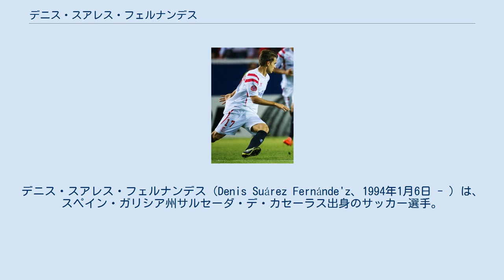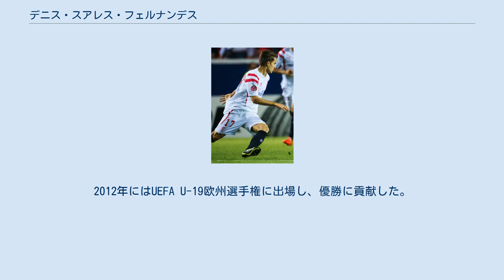デニス・スアレス・フェルナンデス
セルタ・デ・ビーゴBの選手
デニス・スアレス・フェルナンデス（Denis Suárez Fernánde'z、1994年1月6日 - ）は、スペイン・ガリシア州サルセーダ・デ・カセーラス出身のサッカー選手。
プリメーラ・ディビシオン・セルタ・デ・ビーゴ所属。
 2009年にスペインのセルタ・デ・ビーゴのユースチームでキャリアをスタートさせ、2011年5月23日、イングランドのマンチェスター・シティFCに加入した。
 2013年8月22日、スペインのFCバルセロナへの加入が発表された。
バルセロナは当面、セグンダ・ディビシオンに属するFCバルセロナBに組み込み、将来的にトップチームに昇格させる方針である。
また、100試合出場するまで、10試合出場する毎に80万ユーロのボーナスをマンチェスター・シティに支払う契約となっている。
 セビージャでのスアレス 2014年6月16日、バルセロナがイヴァン・ラキティッチを獲得したため、その交換要員としてセビージャFCに2年間のレンタル移籍することが決まった。
 2015年8月にビジャレアルCFが4年契約でスアレスを完全移籍で獲得した。
 2015年8月28日、FCバルセロナからビジャレアルCFへ4年間の買戻オプション付きで完全移籍した。
 2016年7月4日、買戻オプションを行使して、バルセロナへの復帰が正式に決定した。
2017年1月22日のエイバル戦にて先制点を挙げ、公式戦初ゴールを記録した。
 2019年1月31日、アーセナルFCへの期限付き移籍をすることを発表した。
 2019年6月30日、セルタ・デ・ビーゴと契約した。
 スペイン代表としてUEFA U-17欧州選手権予選に出場し、6試合で2ゴールを記録した。
2012年にはUEFA U-19欧州選手権に出場し、優勝に貢献した。